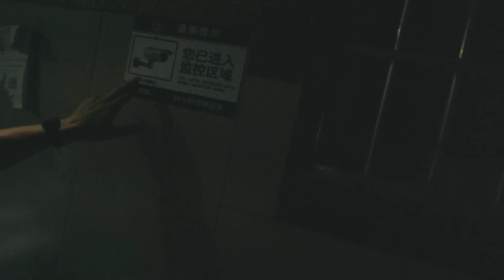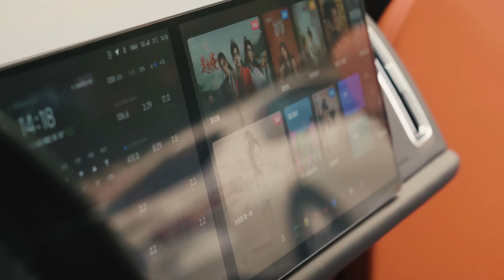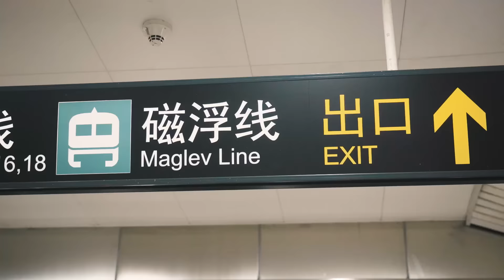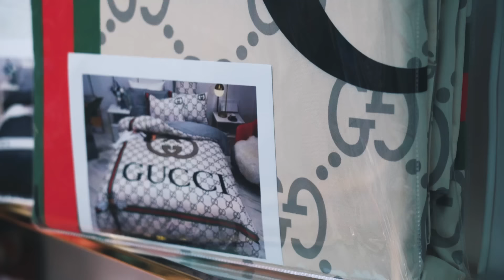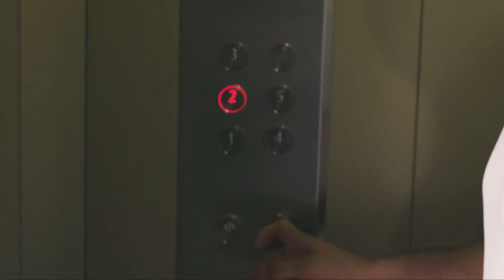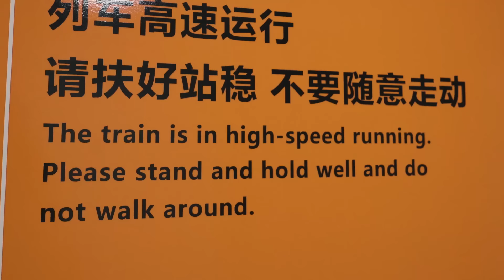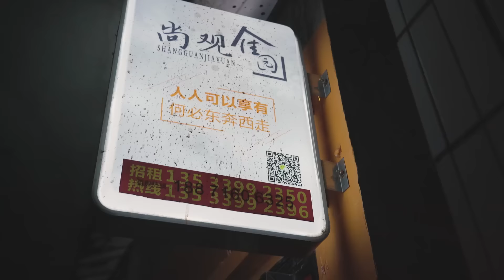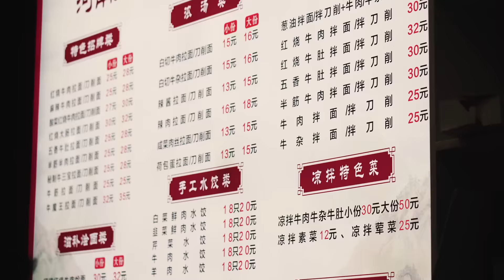Cómo China superó a todos. Alta tecnología, millonarios de barrios pobres y falsificaciones de élite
Hoy les mostramos cómo China ha logrado superar a muchas naciones, construyendo mega-ciudades en cuestión de décadas y desarrollando tecnologías que rivalizan con las mejores del mundo. Veremos cómo surgen negocios multimillonarios en barrios pobres, cómo se copian tecnologías avanzadas y cómo funciona el espionaje industrial en el país. También exploraremos el mundo de las falsificaciones chinas y echaremos un vistazo a la vida en los barrios bajos. Además, compararemos los coches más caros de Europa con los modelos comunes en China. ¡Vamos!